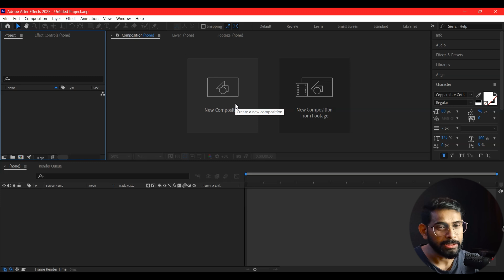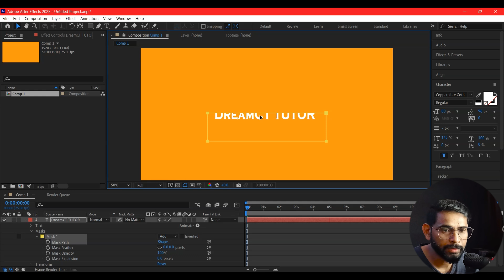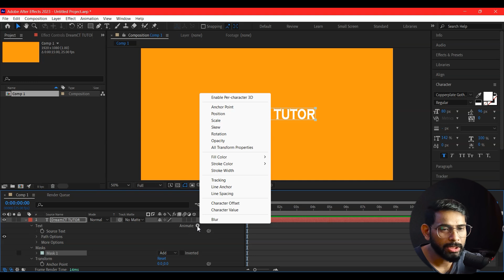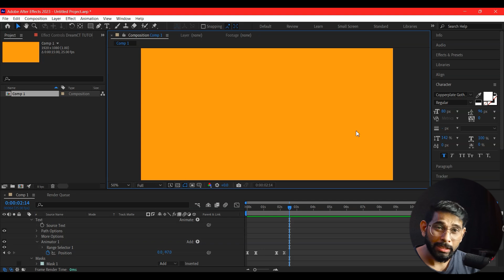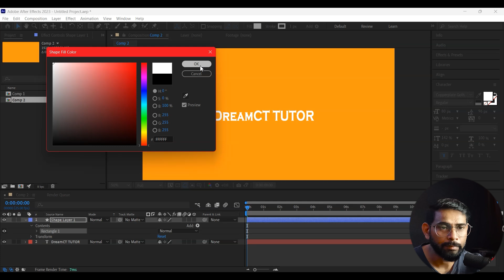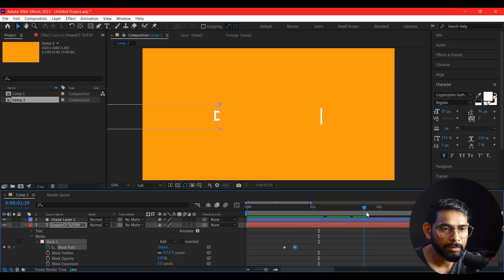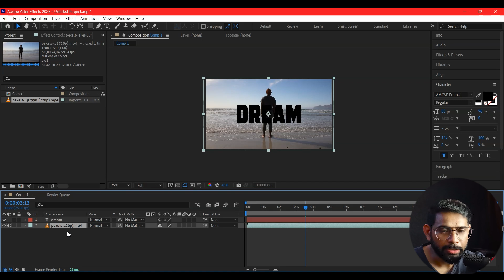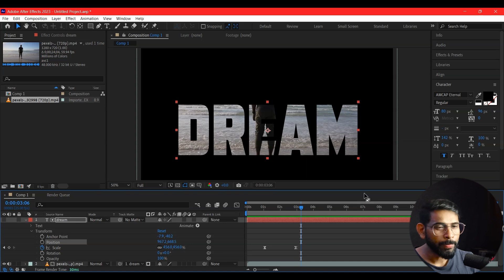After Effects Class - 7 , Text Reveal Animation Masking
In this video, I'll show you how to mask text in After Effects, which can then be used to animate.